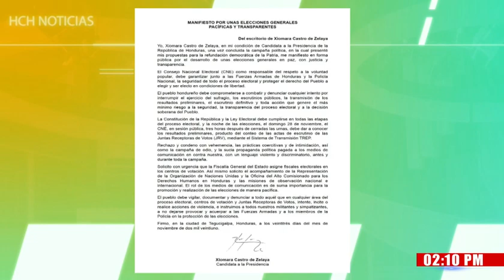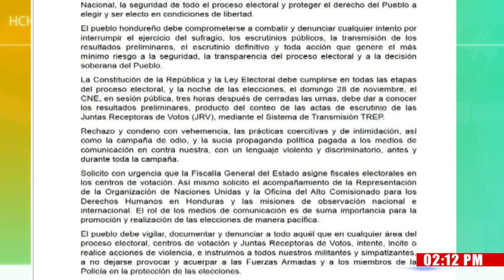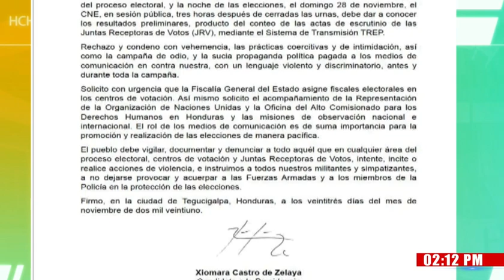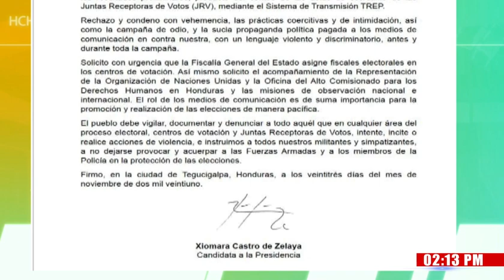¡Xiomara Castro pide con urgencia fiscales electorales en centros de votación!